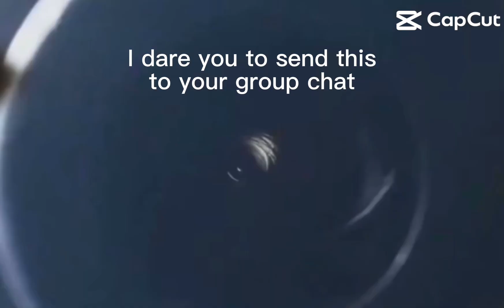Send it to a group chat